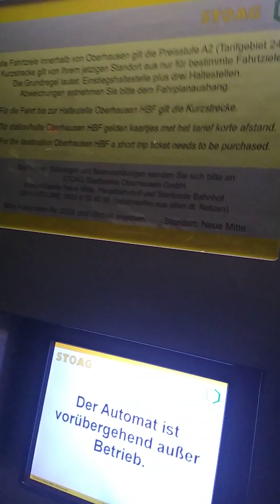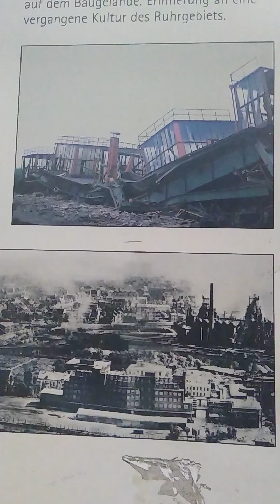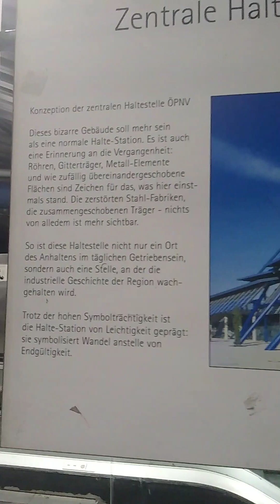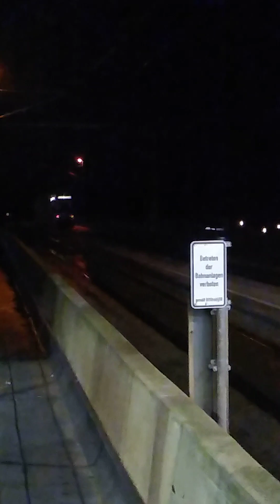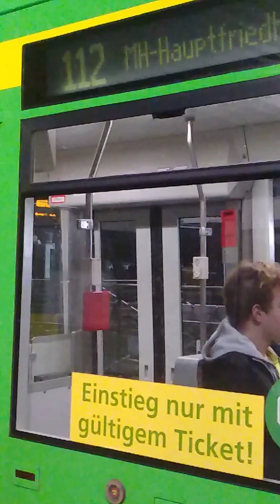elevated combined station for railguided bus and streetcar in Oberhausen in Westgermany